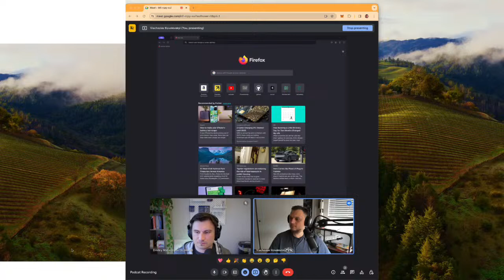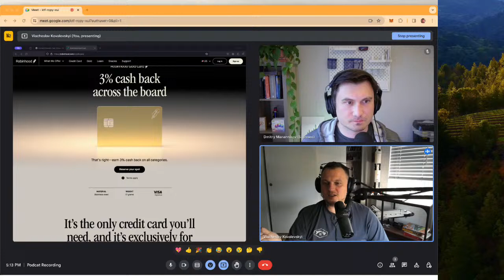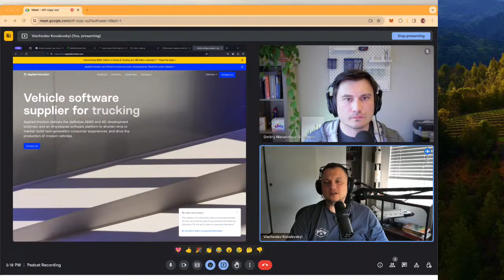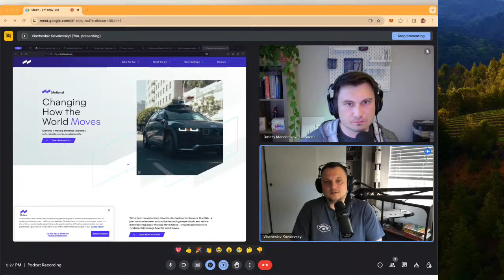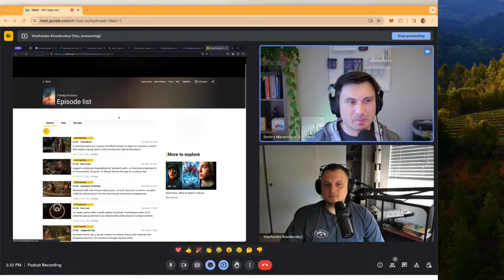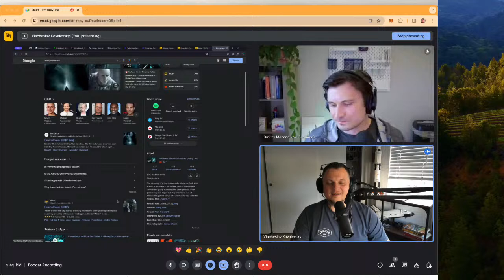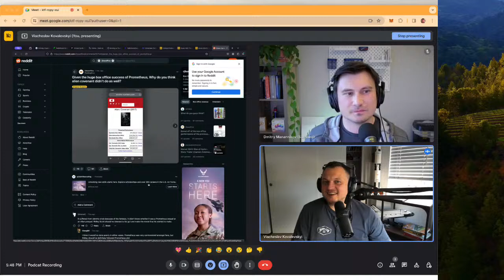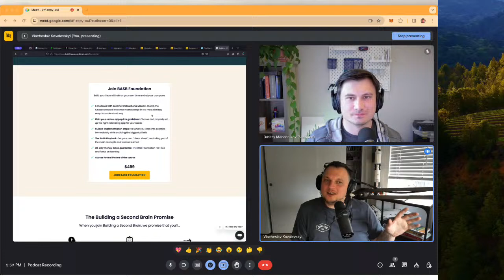Cyber Trails: Unveiling Airdrop Scams and Self-Driving Secrets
**Highlighted Topics:**
- Discussion on the perils of 'airdrop' investment scams in the cryptocurrency realm
- Fastmail's anti-spam feature exploration and privacy violation detection
- Overview of Robinhood Gold Card features and comparison with Privacy.com
- Examination of the self-driving industry's push from Level 4 to Level 2 and 3, with a focus on various notable partnerships
- Exploration of bringing self-driving tech to the heavy equipment industry as a safety measure
- Breakdown and analysis of the "Prometheus" movie, its audience responses and box office results
- Review of "Dungeons & Dragons", evaluating its creative potential and financial performance
- Discussion on the utility of productivity checklists
- Evaluation of the 'Second Brain' concept in information management

**Frequent Topics:**
- Introduction and assessment of Gmail's Gemini feature
- Survey of promising cloud technologies including DigitalOcean, Azure, and Google Cloud
- Prospects and challenges in AI and hardware startups investment
- Analysis of self-driving industry in the Bay Area and Uber's influence
- Insights into the construction of CI-CD systems and ensuring GPU availability
- Deep-dive into the "Three-Body Problem", its Netflix adaptation and the book-to-screen balance
- Review of the "Dune" movie, its visual impressions, parallels with the book and audience feedback
- Consideration of the 'Checklist Manifesto' and the impact of to-do checklists in task management
- Commentary on 'Obsidian' note-taking software as a productive tool

**Books, Movies, and Software:**
- "Prometheus" (Movie)
- "Dungeons & Dragons" (Movie)
- "Dune" (Movie)
- "Three-Body Problem" (Book)
- "Checklist Manifesto" (Book)
- "Fastmail" (Software)
- "Privacy.com" (Software)
- "Obsidian" (Software)